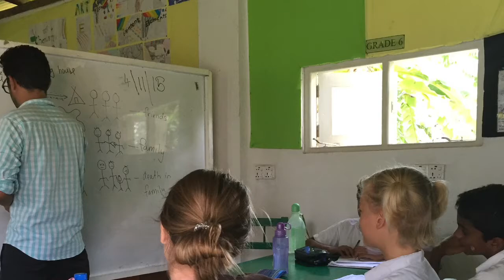GIC Senior Class